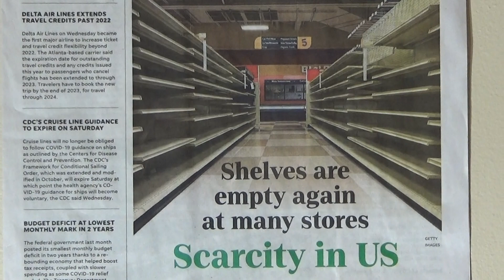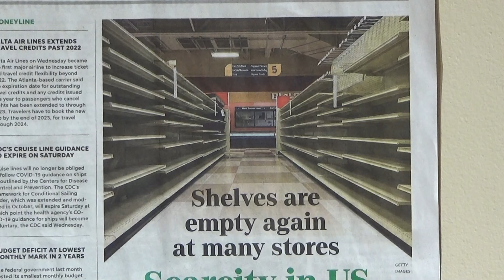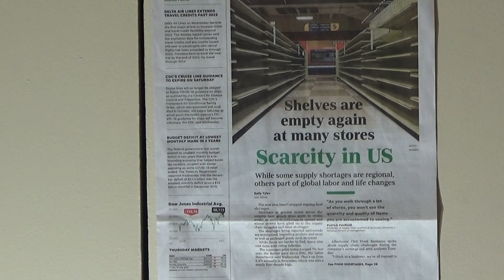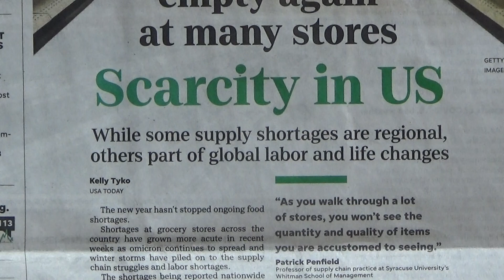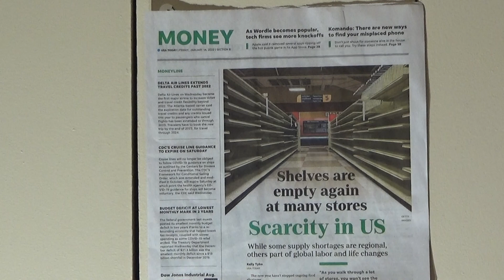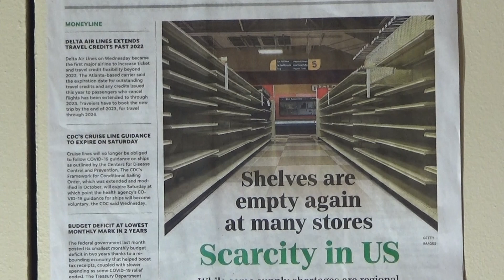Read the Noose Paper: Shortages are Created. Communism is Here.